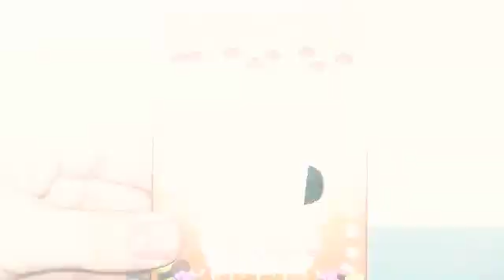LEGO MINIFIGURES REVIEW 1#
aujourd'hui on se retrouve pour une nouvelle série de vidéos : Les Lego minifigures review ! Et aujourd'hui nous allons faire la lego minifigures review sur la minifigurine du bonhomme en pain d'épices ! C'est ma minifigurine préférée que j'aime énormément de tout mon cœur !

J'espère que cette nouvelle lego minifigures review vous plaira !

La chaîne de Jalil : JL7 Gaming
La chaîne de Hakim : HL5 Gaming
La chaîne de clémence : Snow the dog